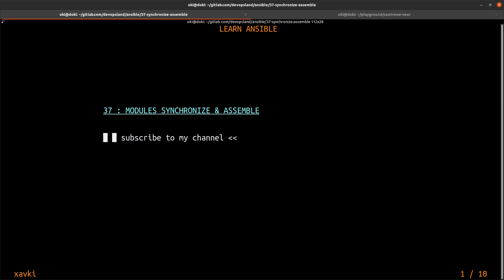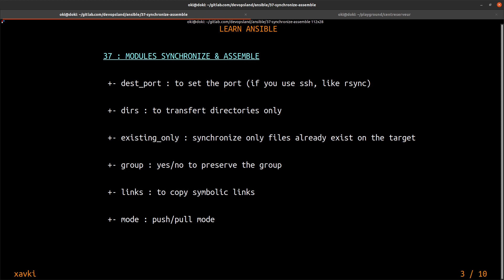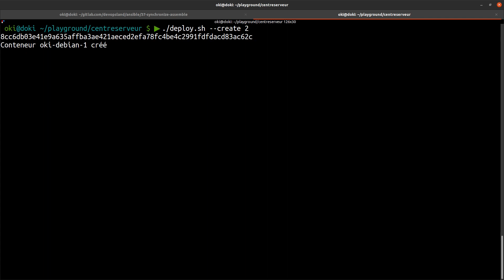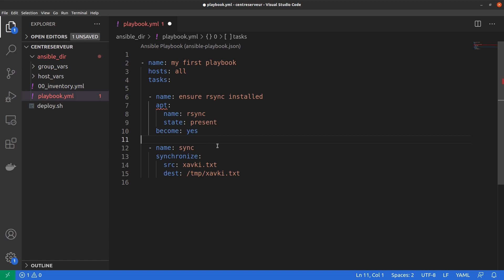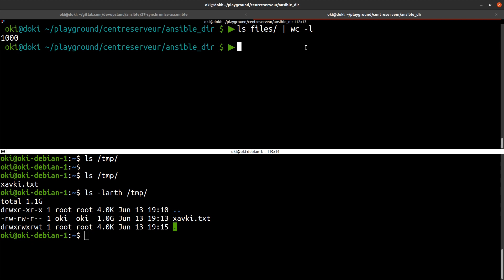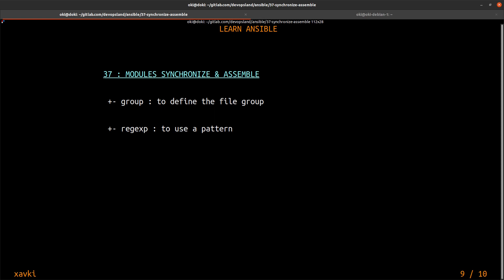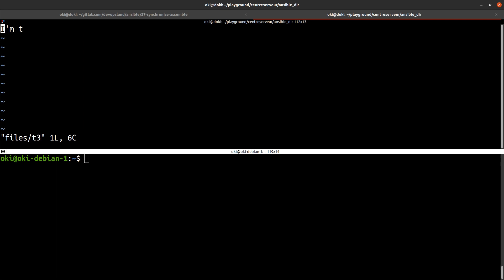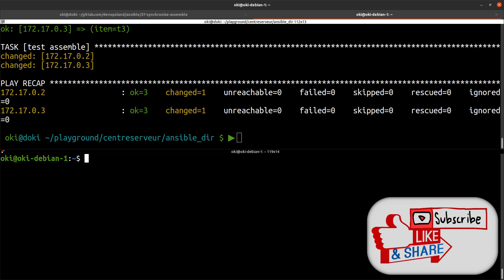Synchronize & Assemble modules - Ansible 37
Do you want to learn ansible ? How to begin with this devops technology ? This playlist explain you lot of concepts and definitions with example. This is a free course to begin with ansible. You can discover some modules to understand how to use it ?

In this tutorial we'll see who to use synchronize and assemble module.

Synchronize module is like the rsync command in linux.

Assemble allows us to concatenate many files in one file.